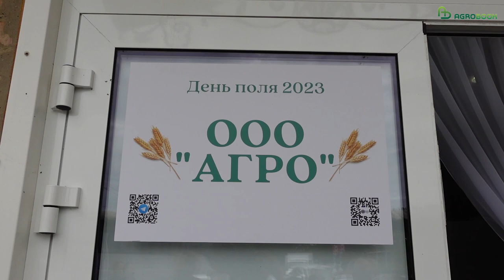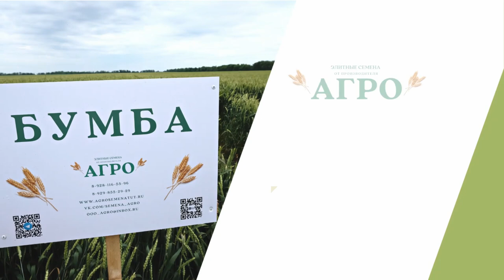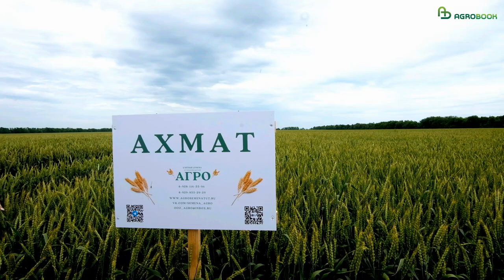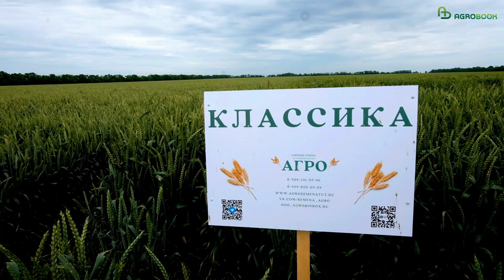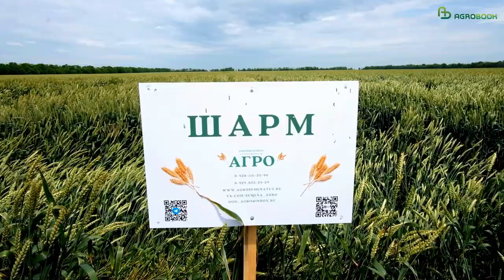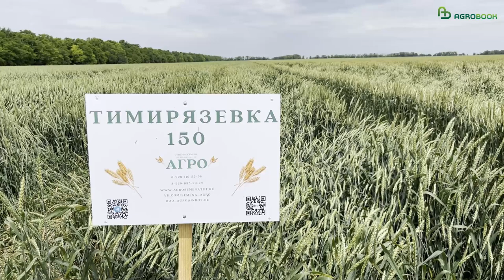С гарантией урожая и сбыта: пшенично-чечевичный День поля на базе хозяйства ООО «Агро»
Озимая пшеница, посеянная по лучшим предшественникам, даёт наиболее высокий урожай. Поэтому в хозяйстве Артёма Тутова растениеводам предлагают сразу «полный комплект»: семена озимой пшеницы селекции Национального центра зерна им. П.П. Лукьяненко и семена чечевицы, которая в ООО «Агро» по рентабельности обогнала горох.

Чечевицу донской селекции сеют по всей России
Остановка на посевах чечевицы действительно стала изюминкой Дня поля в хозяйстве ООО «Агро» (Песчанокопский район Ростовской области).

– В Песчанокопском районе, и вообще в радиусе 100 км мы одни из первых начали выращивать чечевицу и отказались в её пользу от гороха и других бобовых культур, – рассказал директор хозяйства Артём Тутов. – По рентабельности на протяжении трёх лет чечевица показывает себя лучше гороха, но как предшественник для озимой пшеницы ни в чём ему не уступает.

Основатель хозяйства «Агро» Александр Викторович Тутов был агрономом по призванию и новатором в сельском хозяйстве. Он одним из первых в районе начал использовать зарубежную сельхозтехнику и доказал её эффективность, применял в растениеводстве передовые технологии, не боялся идти на риск и экспериментировать. Одним из таких экспериментов было решение посеять чечевицу. Но исполнить задуманное Александр Викторович не успел. Его дело продолжил сын Артём Тутов. Молодой фермер с большим азартом занялся семеноводством чечевицы. Выяснилось, что культура отлично себя чувствует в условиях Песчанокопского района – если, конечно, знать некоторые нюансы технологии.

– Самое главное – чтобы поле было выровнено. Это вам поможет в уборке. Чечевица – невысокая культура, её потенциал – всего 50 см. Сейчас на этом поле – 35-40 см. В прошлом году условия для вегетации были не такими благоприятными, как в этом, поэтому чечевица была ещё ниже, но весь урожай мы собрали, – рассказал Артём Александрович.

В 2021 году чечевица в ООО «Агро» давала 19 ц/га, в засушливом 2022-м – «провалилась» до 15 ц/га. В процентном соотношении, отмечает Артём Тутов, падение было не таким большим, как у гороха, который с 40 ц/га опустился до 20-23 ц/га. Но даже при 15 ц/га чечевица оказалась более выгодной за счёт высокой цены.

– Сегодня горох стоит 14 рублей за килограмм без НДС с места, а чечевица – от 33 рублей, – подчеркнул Артём Тутов. – Расходы на возделывание чечевицы вдвое ниже, чем на выращивание гороха: норма высева в три раза меньше (90-100 кг/га), по вредителям и болезням работать не приходится. За счёт этого рентабельность чечевицы на 30% превышает рентабельность гороха.

– В азотных удобрениях чечевица не нуждается, так как способная сама себя им обеспечить за счёт клубеньковых бактерий. Мы пробовали кормить культуру селитрой по вегетации – эффекта не увидели, – рассказал Артём Тутов.

За три года сорт Донская краснозёрная, который возделывают в хозяйстве, показал высокую устойчивость и к вредителям, и к болезням, поэтому из средств защиты растений применялись только гербициды.

Максимальная урожайность чечевицы сорта Донская краснозёрная была зарегистрирована на уровне 27,3 ц/га, максимальная урожайность в ООО «Агро» была достигнута в 2021 году – 19 ц/га. Уборка 2023 года ещё не завершена.

Рынок сбыта у чечевицы стабильный: эта культура не обложена пошлинами и экспортируется в дружественные страны, а на юге России есть как минимум два крупных переработчика – кооператив «Донской маяк» в Зернограде и ещё одно предприятие в Адыгее, которому ООО «Агро» в прошлом году продало последнюю партию товарной чечевицы по цене 43 тыс. рублей за тонну с НДС.

Спрос есть и на семена Донской краснозёрной.

– Этот сорт чечевицы районирован по шестому региону. Хозяйства, которые покупают у нас «элиту», могут получить из бюджета субсидию на семена. Но Донскую краснозёрную приобретают и другие регионы – Пенза, Оренбург, Новосибирск – несмотря на то, что такая субсидия там недоступна, – рассказал Артём Тутов. –

Краснодарские сорта озимой пшеницы – для любых условий!
Помимо семян чечевицы ООО «Агро» реализует семена озимой мягкой пшеницы. На семена в хозяйстве возделывается 12 сортов, все они – селекции Национального центра зерна им. П.П. Лукьяненко.

– Более пяти лет НЦЗ им. П.П. Лукьяненко работает с ООО «Агро». У нас крепкое, надёжное сотрудничество – и мы рады, что можем в условиях этого хозяйства показывать вам новые сорта озимой пшеницы краснодарской селекции, которые идут в производство, – сказала Алина Белякова, заведующая отделом селекции и первичного семеноводства зерновых культур Северо-Кубанской опытной станции НЦЗ им. П.П. Лукьяненко.

– Мы продолжаем искать наиболее технологичные решения и развиваться в семеноводстве, – сказал Артём Тутов. – Опыт в семеноводстве до сих пор у нас был успешным: доступные цены и гарантия урожая позволили нам завоевать место на рынке. Ежегодно мы реализует около 2000 тонн семян, и будем рады помогать хозяйствам с подбором сортов озимой мягкой пшеницы и с технологией возделывания чечевицы.